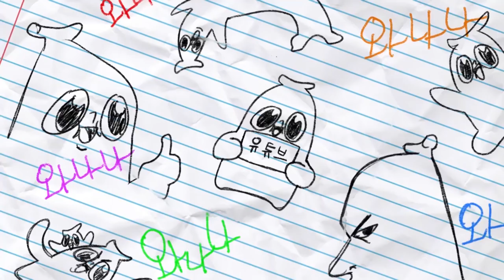고독한 와식가- 콰트로치즈와퍼편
냠냠